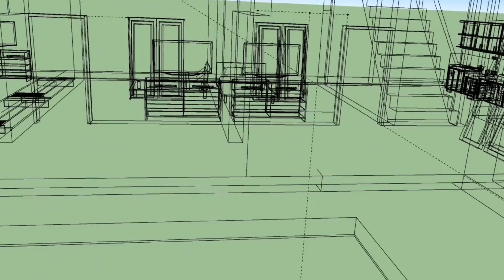Proses pembuatan animasi 3D Rumah, wireframe, blueprints, monochrome, shading, texturing, animating.